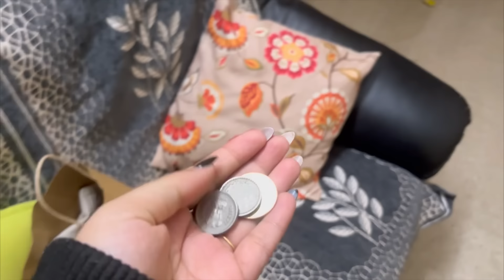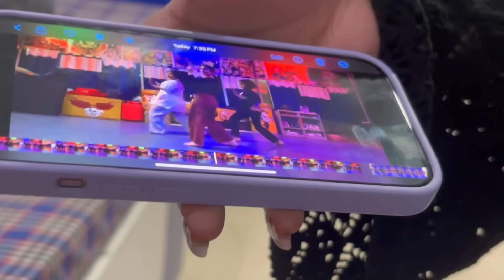Simran ra asuchi nua music video || SHEELOVE || SHEEVLOGS